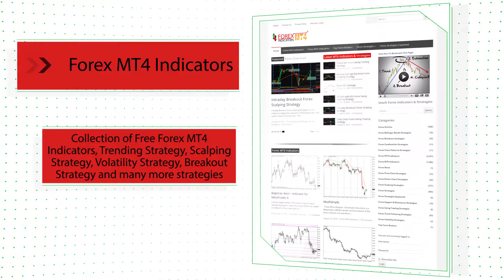EMV HTF Forex MT5 Indicator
-About-

Forex Strategies
Forex Indicators
Forex Systems